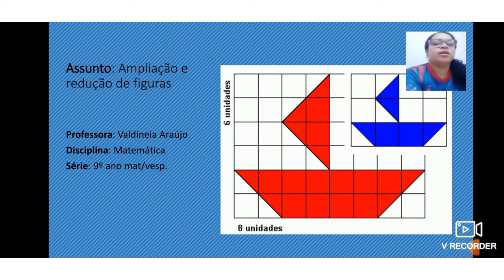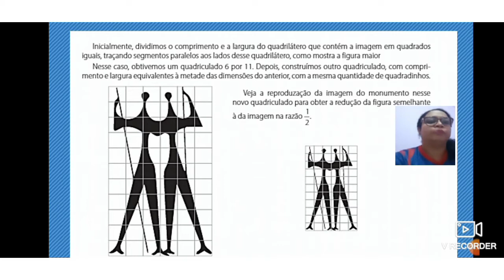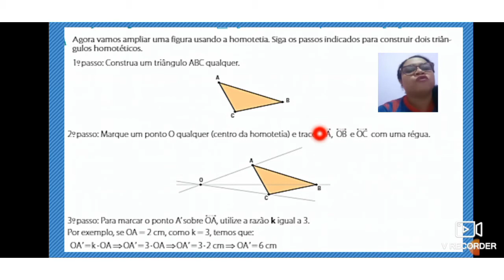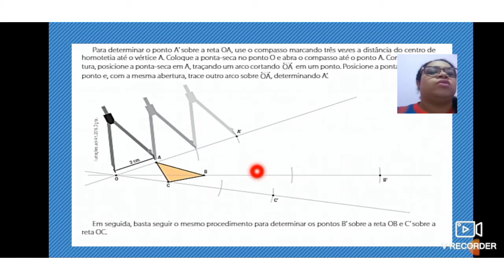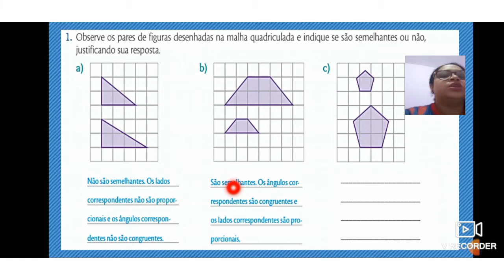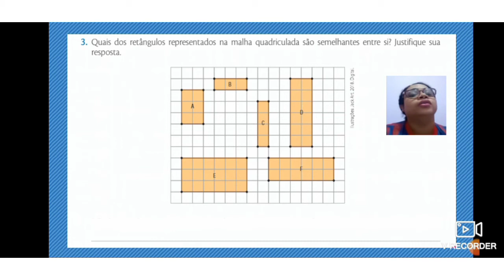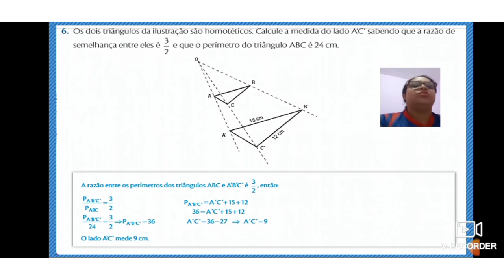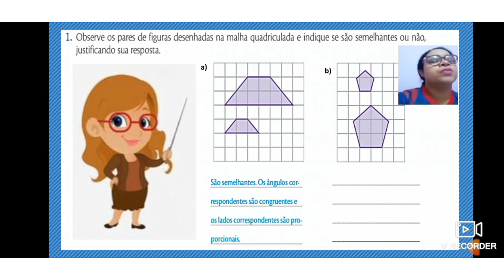Assunto: Ampliação e redução de figuras Disciplina: Matemática - 26/02/21